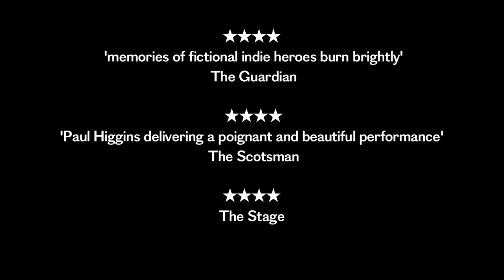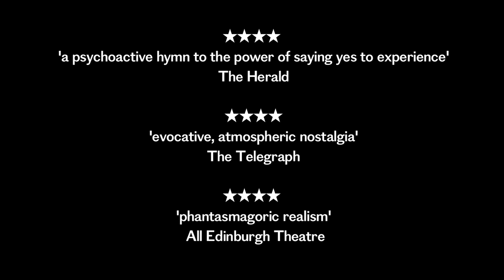This is Memorial Device Trailer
This is Memorial Device
13 Aug - 29 August 2022
The Wee Red Bar / 20:30pm

FRINGE FIRST WINNER 2022

Adapted and directed by Graham Eatough, from the novel by David Keenan.

On festival nights, we present a brand new play starring Paul Higgins, based on David Keenan’s novel, This Is Memorial Device. The fictional history of 1980s Airdrie’s mysterious, post-punk legends, Memorial Device, Keenan’s novel has developed a huge cult following. This stage adaptation is a gloriously hallucinatory journey back into the hopes and dreams of early adulthood. Adapted and directed by Graham Eatough and produced by the Royal Lyceum Theatre and Edinburgh International Book Festival, This Is Memorial Device features music and sound design by Stephen Pastel and Gavin Thomson.

This Is Memorial Device is a co-production between the Royal Lyceum Theatre Edinburgh and Edinburgh International Book Festival. Developed with the support of the Stephen W Dunn Theatre Fund.

'memories of fictional indie heroes burn brightly'
The Guardian

'At the centre, though, stands Higgins, delivering a poignant and beautiful performance'
The Scotsman

'a psychoactive hymn to the power of saying yes to experience'
The Herald

'evocative, atmospheric nostalgia'
The Telegraph

The Stage

'phantasmagoric realism'
All Edinburgh Theatre

CAST

Paul Higgins Ross Raymond

Mary Gapinksi in a filmed performance as Miriam McCluskie
Sanjeev Kohli in a filmed performance as David Kilpatrick
Julie Wilson Nimmo in a filmed performance as Andrea Anderson
Gabriel Quigley in a filmed performance as Monica Lawson
Martin Quinn in a recorded audio performance as Big Patty

CREATIVE TEAM
Set & Costume Designer Anna Orton
Sound Design Gavin Thomson
Video Designer Martin Clark
Lighting Designer Nigel Edwards
Producer Neil Murray
Movement Director Kally Lloyd-Jones
Graphics Props Yedsy